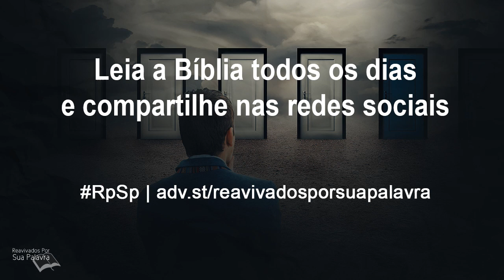Provérbios 1 - Reavivados por Sua Palavra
Se quisermos ser pessoas sábias, é muito simples: precisamos cultivar reverência, respeito e admiração por Deus.